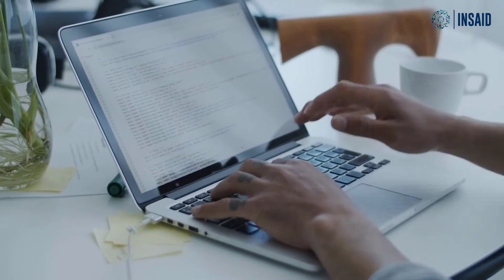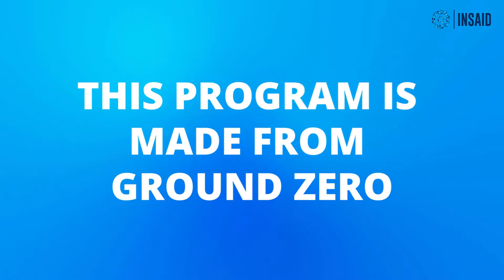Why choose PGP in DS & AI Program?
Are you looking to become a Data Scientist? Watch this video to understand why you should choose PGP in Data Science & AI.

PGP in Data Science & AI is a 12 month program to help you upskill in Data Science.

PGP covers topics like:

🟢Data Analysis
🟢Data Visualization
🟢Machine Learning Basics
🟢AI Basics